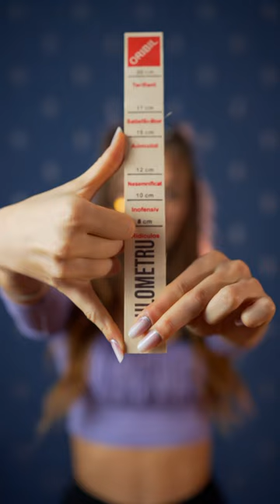It’s a match? 😋